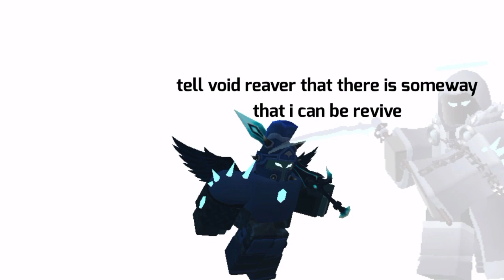Frost hero vs pyromancer [last battle] | Tower Defense Simulator